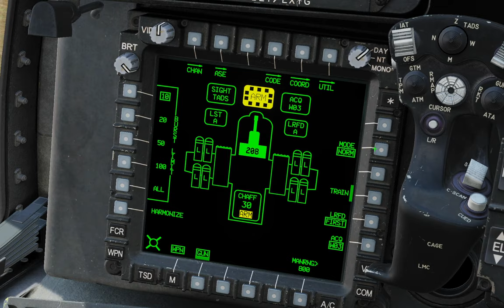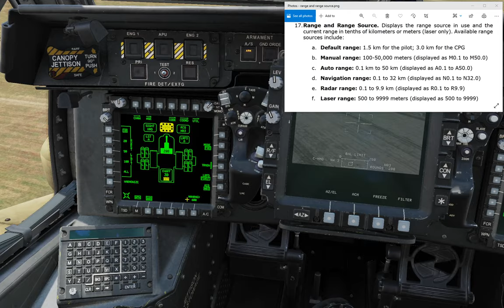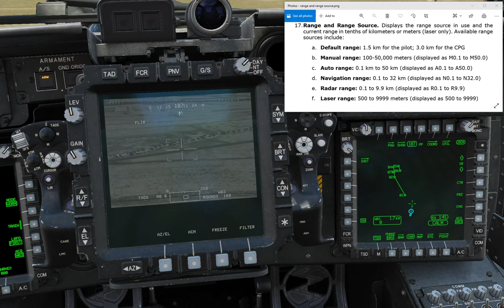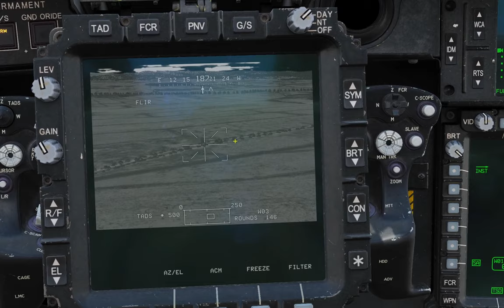DCS: AH-64D - AWS / GUN (Hebrew)